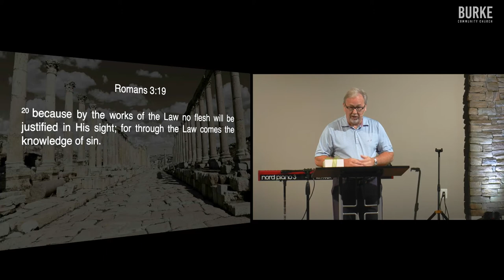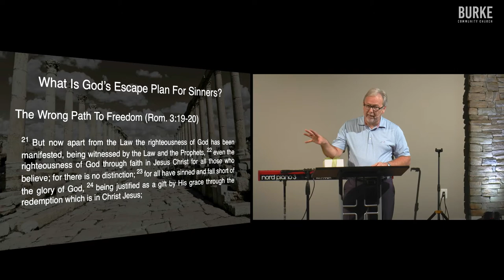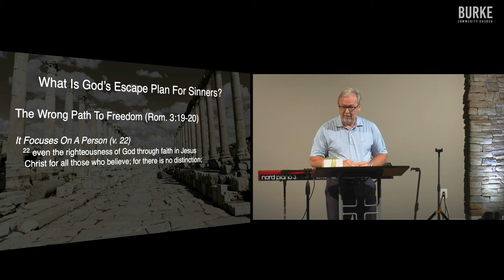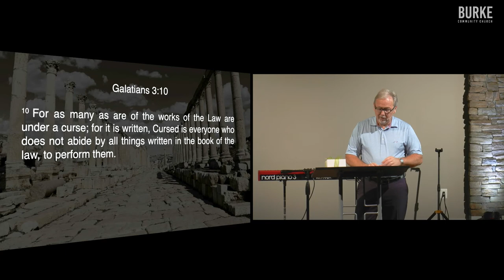God's Escape Plan for Sinners: Part 1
God cares about all of us. Even though we all are sinners He made a plan for us to escape the consequences of sin. After all God wants to save everyone, including you.